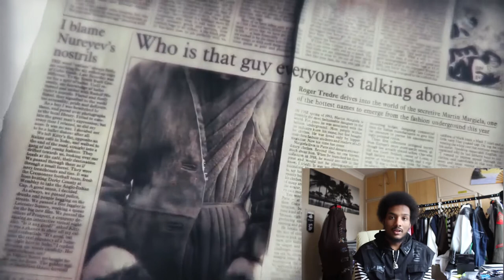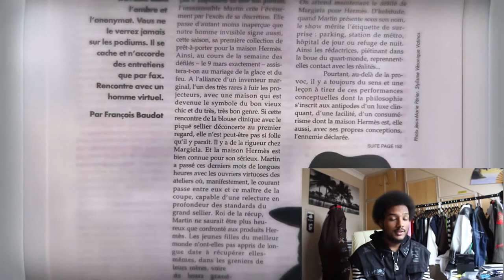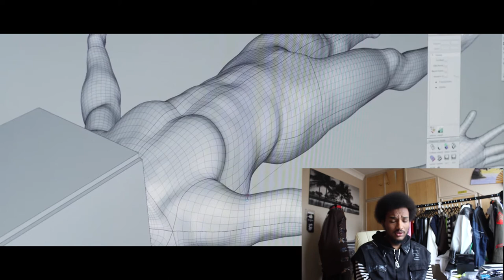FASHION DOCUMENTARIES TO WATCH (my Recommendations)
Welcome back to the channel, today I will be discussing my recommendations for documentaries to watch if you want to know a bit more about the World of Fashion.
SOCIALS
Background Music : Playboi Carti-" 9 AM in Calabasas"(prod by Adrian)